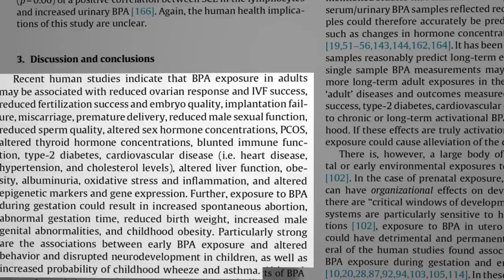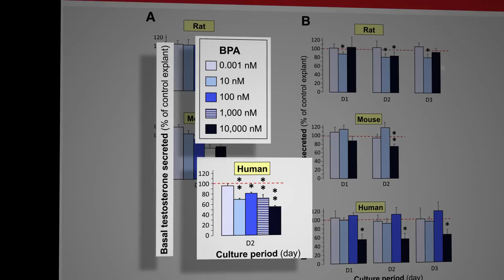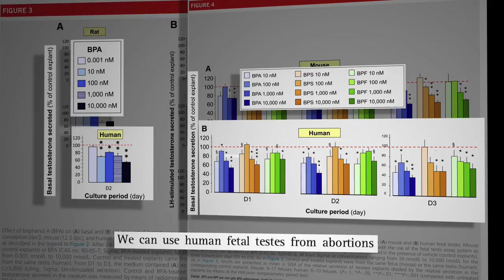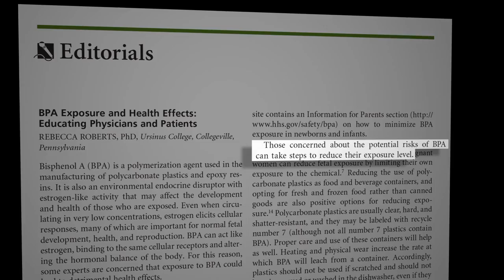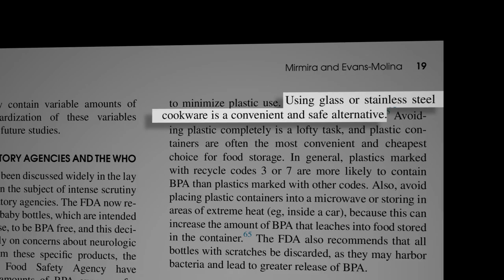Are the BPA-Free Alternatives Safe?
Do BPA-free plastics such as Tritan have human hormone-disrupting effects? And what about BPS and BPF?

If BPS is so bad, Why BPA Hasn’t Been Banned? Such a qood question I made a video about it!

What was that about grocery store receipts? See Getting Under Our Skin - BPA on Receipts

Even though canned fruits may not be as BPA contaminated, unfortunately they may not be as healthy as fresh or frozen. See Is Canned Fruit as Healthy?

This is part of an extended series on the chemical. I think my last video on the topic was How to Avoid the Obesity-Related Plastic Chemical BPA

Unfortunately that’s not the only plastics chemical that may have adverse health effects. and What Diet Best Lowers Phthalate Exposure?

Have a question about this video? and someone on the NutritionFacts.org team will try to answer it.

Want to get a list of links to all the scientific sources used in this video? You’ll also find a transcript of the video, my blog and speaking tour schedule, and an easy way to search (by translated language even) through our videos spanning more than 2,000 health topics.

Image credit: Storyblocks